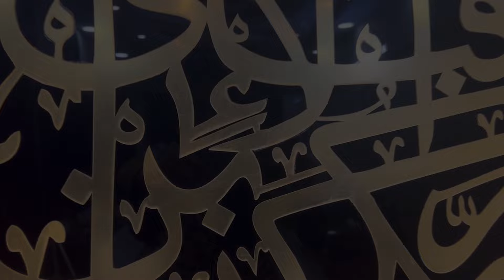Ramzan Show For Kids | Atfal Ramzan | EPISODE 4 | Hosted By Sayyada Reza | Guest: Sir Aqeel Abbas 🌙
Ramzan Show For Kids | Atfal Ramzan | EPISODE 4 | Hosted By Sayyada Reza | Guest: Sir Aqeel Abbas Turabi 🌙 🕌

Episode Forth's Special Guest: Sir Aqeel Abbas Turabi ( Islamic Teacher )
Quick Bake Segment Chef: Narjis Hassan
Hosted by: Sayyada Reza
Tilawat & Naat recited by: Muhammad Abbas
Manqabat : Khush He Fatima o Murtaza Aage Hassan

Tune in to our channel to watch fun and educational videos that will teach your kids about the importance of Ramadan and help them get into the spirit of the holy month. 📺🧑‍🏫

Thank you for your support, and we look forward to sharing the joy of Ramadan with you and your family! 🤗🌙🌟